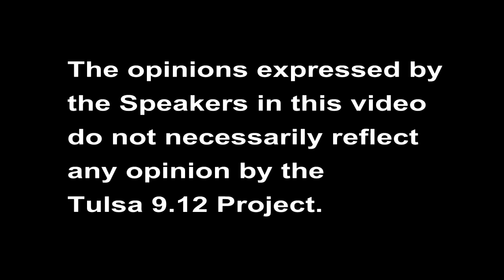Discussion on Oklahoma State Questions 780 & 781